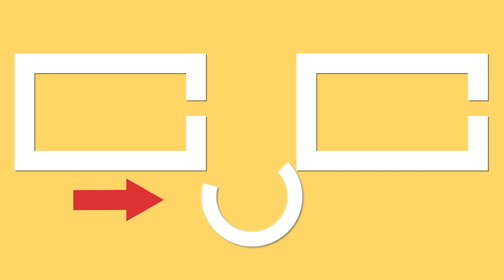Non ho incontrato un bambino che non amasse questi pancake alla banana!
Ingredienti:
uova: 2 pz
sale: 2 g
zucchero: 40 g
latte: 210 ml
farina: 260 g
lievito in polvere: 10 g
banana: 2 pz
miele: 20 g

La bibita:
limone: 1 pz
arancia: 1 pz
zenzero: 10 g
pompelmo: 1 pz
acqua calda: 500 ml